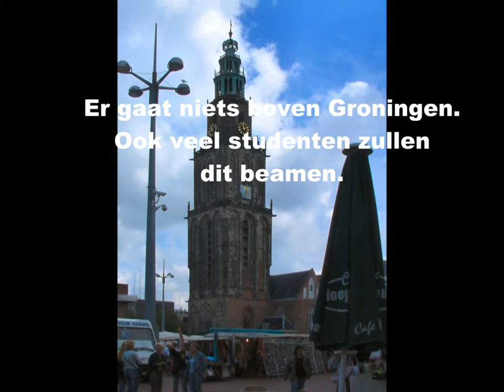ZichtOp: Groningen (NL)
Groningen ontstond op de noordelijkste uitloper van de Hondsrug. De oudst bekende schriftelijke vermelding, villa Cruoninga, dateert uit 1040, maar vaststaat dat de huidige stad al ver voor dat jaar een bewoonde plaats was. Groningen moet in 1040 al een zekere marktfunctie voor de directe omgeving hebben gehad. De oudste kerk, de Maartenskerk, is blijkens archeologisch onderzoek gesticht rond 800. Het aanvankelijk Drentse esdorp, werd in de middeleeuwen een belangrijke handelsplaats. De ligging, op de grens van Drenthe en Friesland, was daarbij van grote waarde.

Ruim een eeuw later is er sprake van heftige strijd tussen de bisschop en een deel van de inwoners van de stad. De bisschop beschouwt zichzelf als landsheer, maar de afstand tussen Groningen en Utrecht maakt het lastig voor de bisschop om daadwerkelijk macht in de stad uit te oefenen. Om hun macht te tonen bouwden de Stadjers in de dertiende eeuw op eigen gezag een omwalling.

In de late middeleeuwen maakte de stad deel uit van de Hanze. De handel van de stad lijkt dan echter al voornamelijk een lokale functie te hebben. In de vijftiende eeuw beleeft Groningen een periode van grote bloei. Als grootste stad in het gebied beschikt Groningen over een aanzienlijke strijdkracht die een doorslaggevende rol kan spelen in lokale conflicten. De bloei van de stad blijkt ook uit de bouw van de huidige Martinitoren die in deze periode plaatsvindt. De toren symboliseert de macht die de Stadjers zichzelf toedichten.

De stad koos uit eigenbelang na het uitbreken van de opstand voor Spanje, maar sloot zich in 1594 alsnog aan bij de Republiek. Binnen het verband van de Republiek bleef de stad echter als dominante factor binnen het gewest Stad en Lande tot aan de Franse tijd feitelijk een zelfstandige eenheid. In 1606 woonden er ongeveer 16.600 mensen in de stad, hetgeen rond 1620 was gestegen tot ongeveer 20.000 en rond 1700 tot ongeveer 23.000.

Groningen kreeg in 1614 zijn universiteit, primair voor de opleiding van predikanten. Eveneens in de zeventiende eeuw werd de stad fors uitgebreid en kreeg zij een nieuwe omwalling. Die nieuwe vesting werd in het rampjaar 1672 vruchteloos belegerd door de bisschop van Münster, Bernhard von Galen. Ieder jaar op 28 augustus viert de stad de overwinning op Bommen Berend (Gronings Ontzet).

De bijzondere positie van de stad, als Heer van grote delen van de provincie, eindigde in de Franse tijd. De Fransen sloten vrijwel alle universiteiten in Nederland, maar Groningen en Leiden mochten openblijven. Na de Franse tijd moest de stad zijn positie opnieuw bepalen. Formeel had de stad zijn overheersende positie in de provincie verloren, maar de stadsbezittingen in met name de Veenkoloniën bleven een flinke bijdrage aan de stedelijke financiën leveren. Het Stadskanaal werd verlengd tot aan Ter Apel. Richting Delfzijl werd de verbinding verbeterd door de aanleg van het Eemskanaal, terwijl het Hoornsediep werd uitgebouwd tot het Noord-Willemskanaal.

De uitleg van de zeventiende eeuw had de groei van de bevolking twee eeuwen kunnen opvangen, maar begon in de loop van deze eeuw toch te knellen. Uitbreiding buiten de omwalling was niet mogelijk vanwege het militaire belang dat de stad als vesting had. Na de Frans-Duitse Oorlog van 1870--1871 werd duidelijk dat vestingen als Groningen militair geen betekenis meer konden hebben. De vestingwet in 1874 maakte dan ook een einde aan de Vesting Groningen, op de oude wallen ontstond het Noorderplantsoen en werd het Academisch Ziekenhuis gevestigd.

De Tweede Wereldoorlog heeft in Groningen diepe sporen nagelaten. In totaal stierven 3300 inwoners door de oorlog, onder hen 2800 Joodse burgers. De stad had in 1940 een bloeiende Joodse gemeenschap van ongeveer 3000 mensen, onder wie 250 vluchtelingen uit Duitsland.
De bevrijding van Groningen in 1945 ging gepaard met een heftige strijd, mede door het relatief grote Duitse garnizoen, onder wie SS'ers. In de stad woonden tegen het begin van de oorlog ongeveer 124.000 mensen, maar door een grote stroom vluchtelingen vanuit het zuiden was dit opgelopen tot meer dan 150.000. Veel verzetsstrijders waren vlak voor de komst van de Canadezen opgepakt en gefusilleerd. De gehele noord- en oostwand van de Grote Markt werden verwoest (zie foto), de Martinitoren en -kerk bleven wonderwel gespaard.